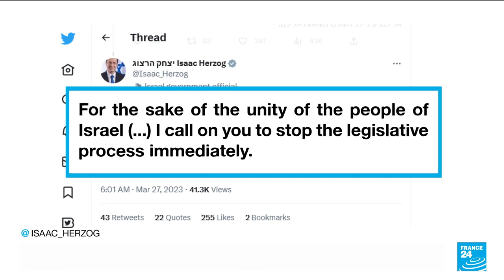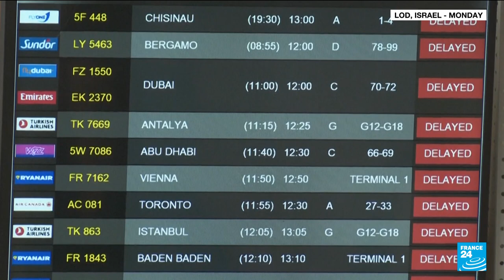Israeli government in chaos as judicial reform plans draw mass protests • FRANCE 24 English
Israeli Prime Minister Benjamin Netanyahu's coalition plunged into chaos on Monday, after mass overnight protests over the sacking of his defence chief piled pressure on the government to halt its bitterly contested plans to overhaul the judiciary.